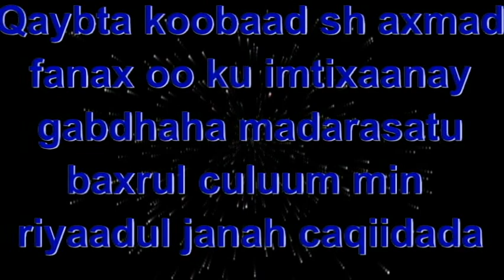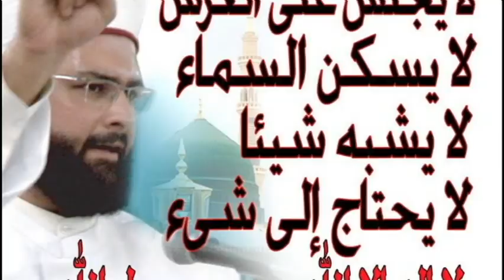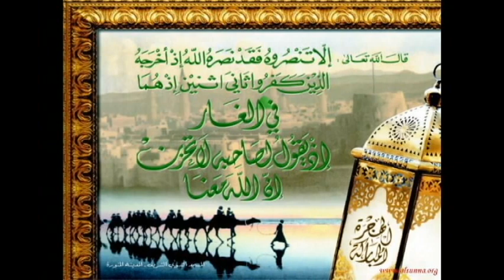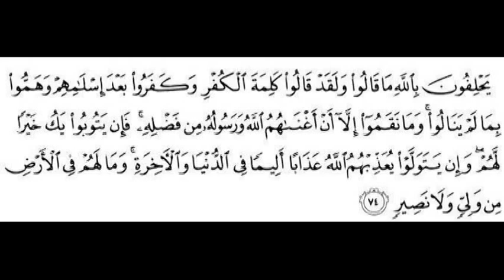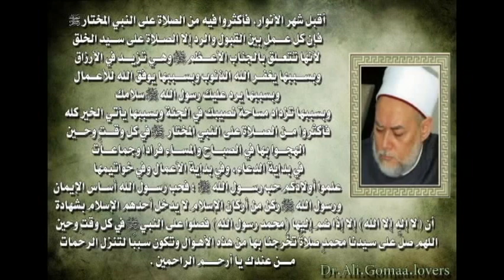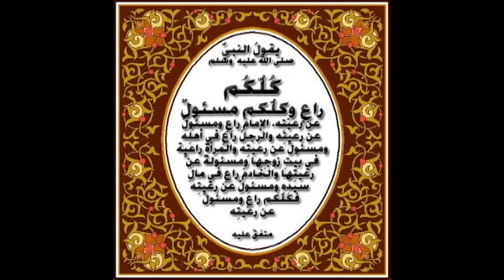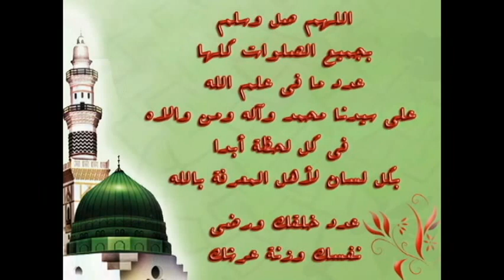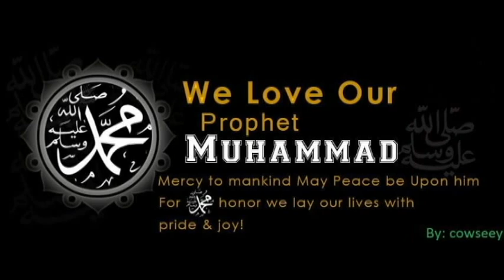Qaybta koobaad sh axmad fanax oo ku imtixaanay gabdhaha madarasatu baxrul culuum min riyaadul janah